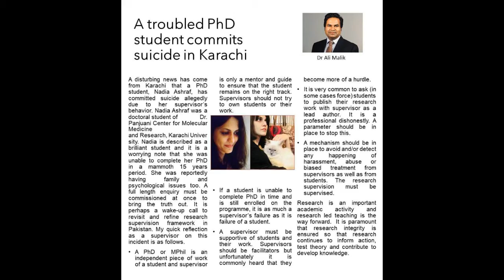NADIA ASHRAF MURDER OR SUICIDE_ALL TYPE NEWS